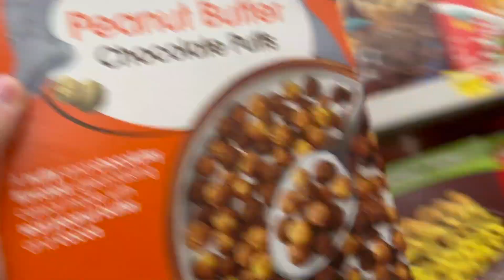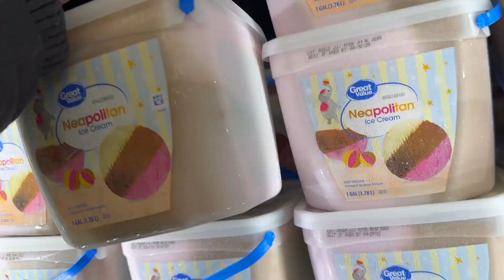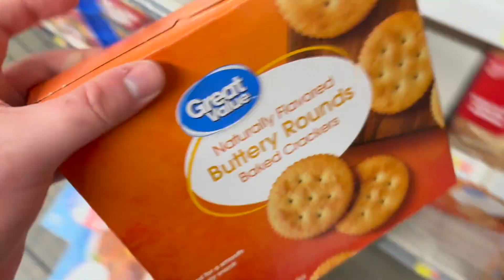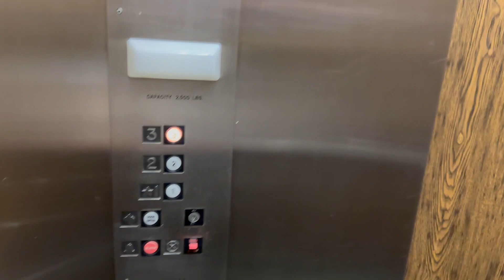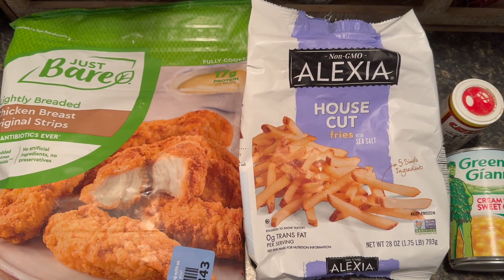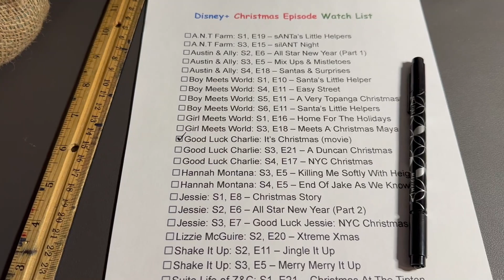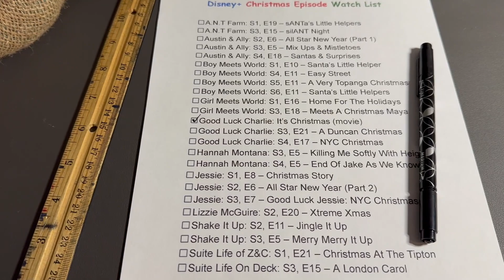MY BIGGEST WALMART TRIP EVER! ~ A TRUE GAME CHANGER ~ MY HOLIDAY TRADITION ~ VLOGMAS DAY 6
Intro -- 00:00
Walmart -- 00:27
Dinner -- 04:53
Tradition -- 06:23
Day Summary -- 07:41
Spark -- 08:11

Ibotta Referral: AYJJJR
Fetch Referral: C1PNA
Shopkick Referral: WIN430308